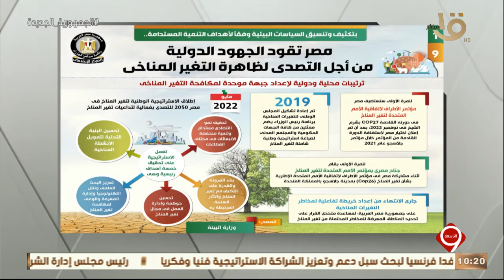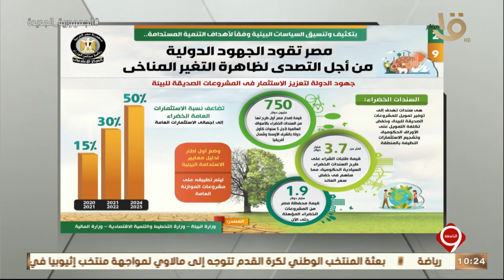التاسعة | مصر تقود الجهود الدولية من أجل التصدي لظاهرة التغير المناخي